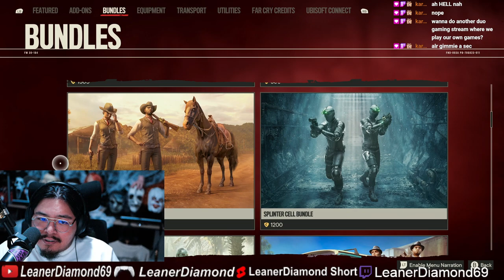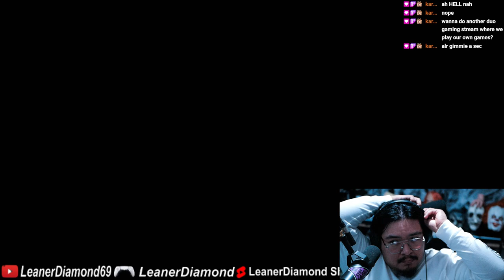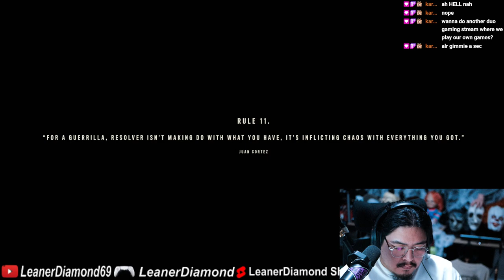JOINING THE ARMY! FAR CRY 6 EP 2